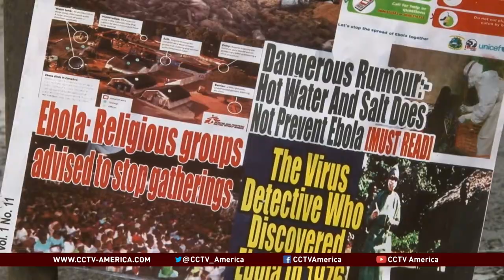Media advocacy plays a positive role in Ebola education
Health officials in Nigeria say they are containing the outbreak. Four more people who were sick have recovered and been discharged. The media has played a large role in educating people. CCTV's Deji Badmus reports.